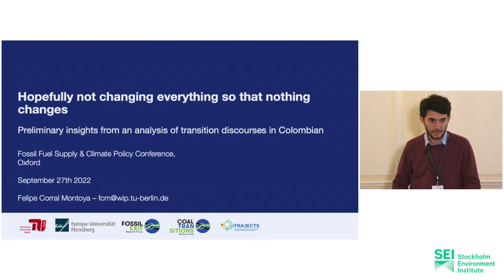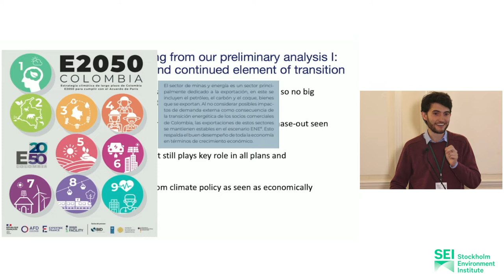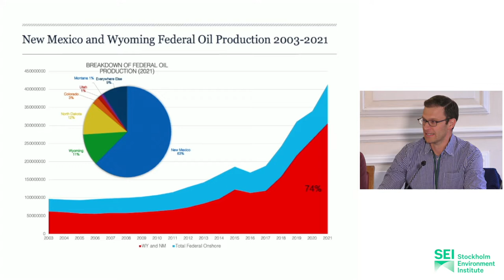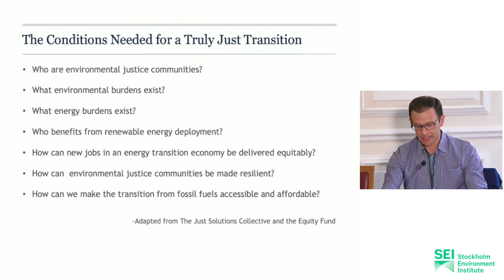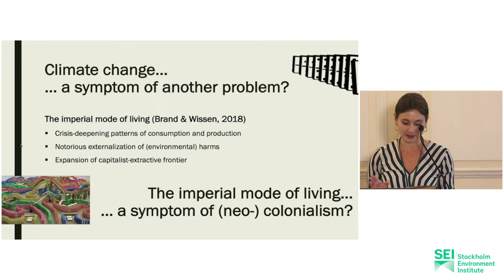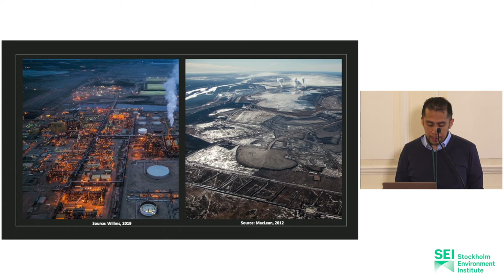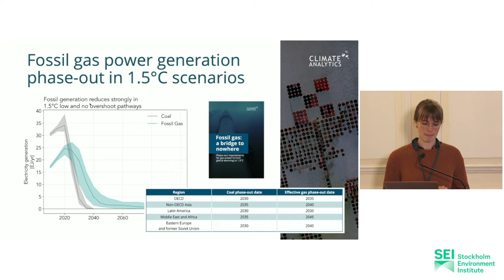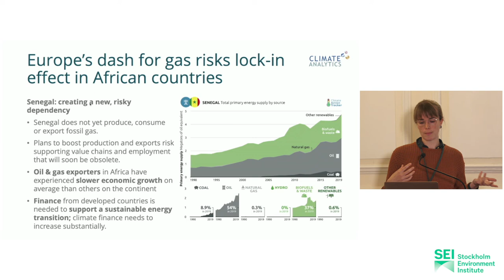Just transitions in fossil fuel-dependent economies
27 September 2022–The Queen's College, Oxford, UK

Session: Just transitions in fossil fuel-dependent economies

Moderator: Cleo Verkuijl, SEI

    Felipe Corral Montoya, TU Berlin / Europa Universität Flensburg–Change everything so that nothing changes: what the reconfiguration of extractivism in Colombian fossil fuel extracting regions can teach us about energy transitions in the Global South
    Joshua Axelrod, Natural Resources Defense Council–Transitions within bounds: options for fossil dependent economies within existing legal frameworks
    Julia Schwab, Justus-Liebig Universität Giessen–The blinkers of planning for climate change: Why the just energy transition is failing in extractivist states
    Emiliano Castillo Jara, University of Trier–Competing notions of energy justice around tar sands development in Canada
    Claire Fyson, Climate Analytics–Unpacking fossil gas as a bridging fuel: A case study of Western Australia